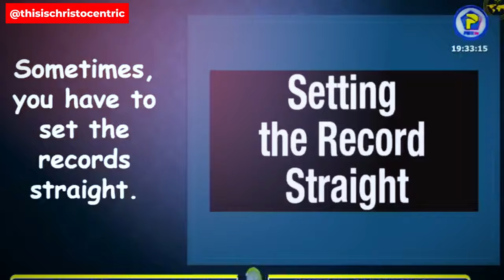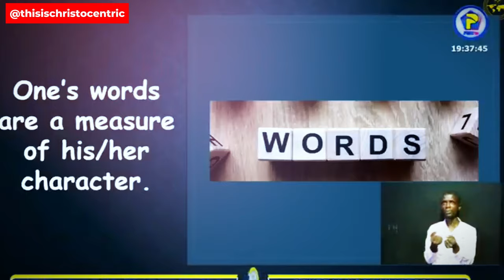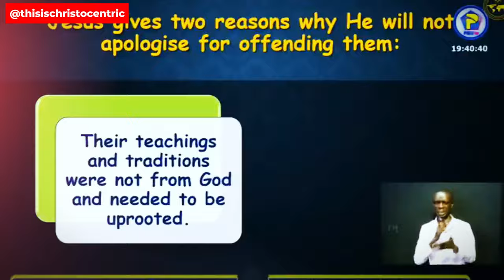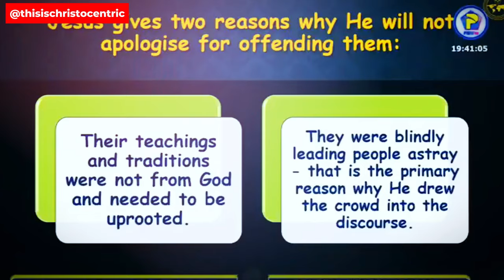DO NOT EVER SAY I WILL NOT OFFEND ANYONE - Apostle Eric Nyamekye 2024